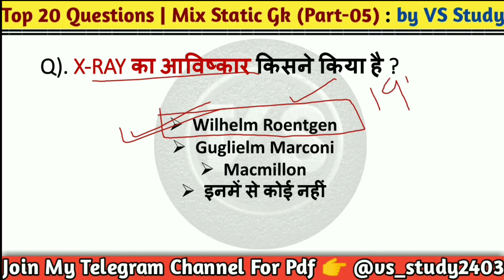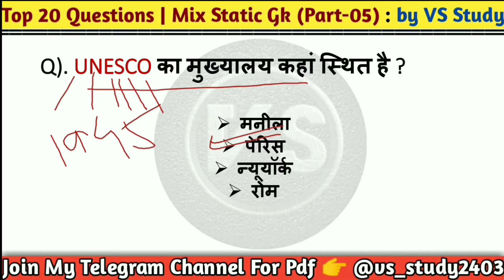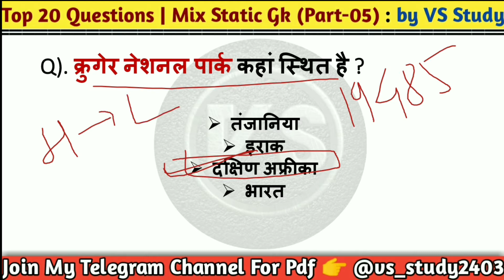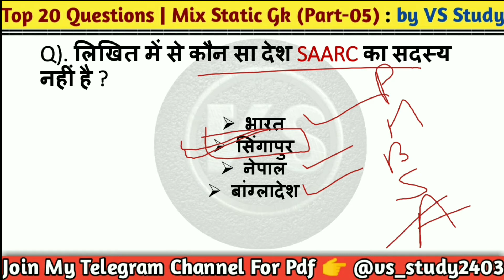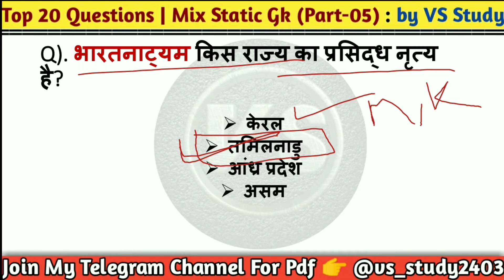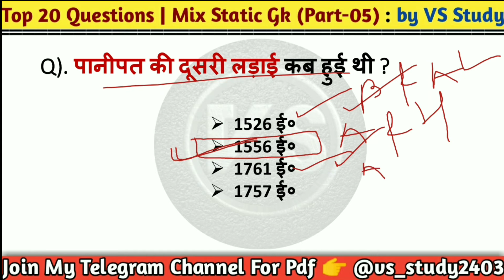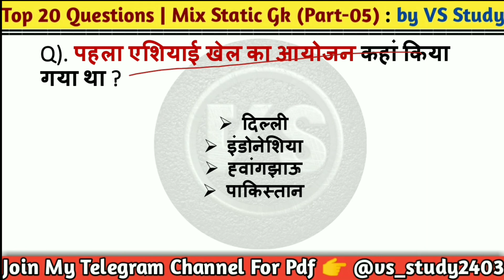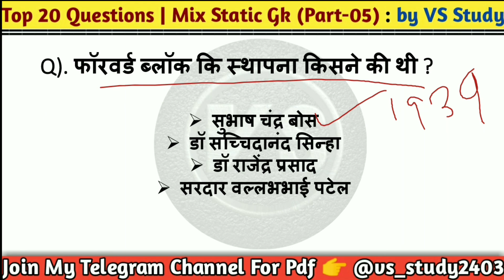STATIC GK | TOP 500 MOST IMPORTANT GK QUESTIONS | PART 5 | GK QUESTIONS AND ANSWERS | VS STUDY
Dosto Aaj Ke Is Video Me Maine Most Important 500 Static GK Ki Part 5 Cover Kiya hai Ummeed Hai Apko Ye Video Bhut Pasand Aayegi Thank you so much...

Topics Covered:
1. Lucent Gk
2. Important Gk For SSC Chsl 2021
3. Static Gk Series For Ntpc
4. Most Imp Static Gk
5. Most Important Gk Questions

Exams Covered:
SSC
RAILWAY
BANKING
DEFENCE
TET
UPSC
State PSC